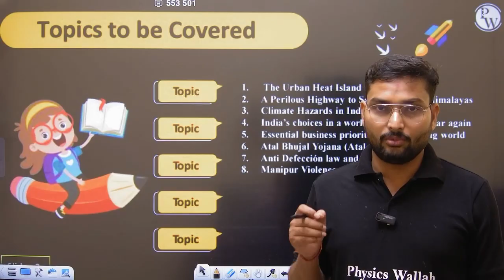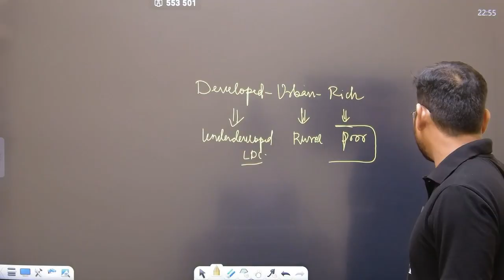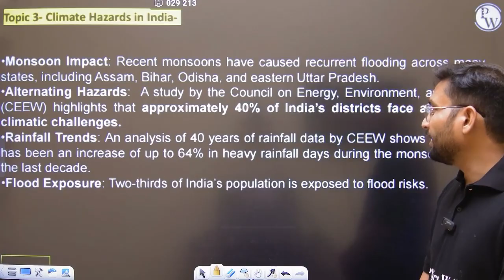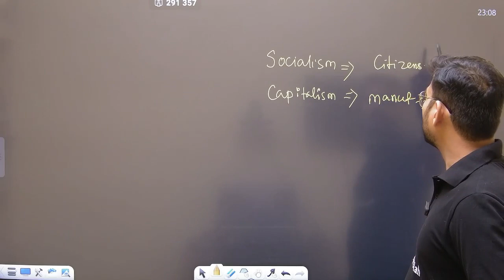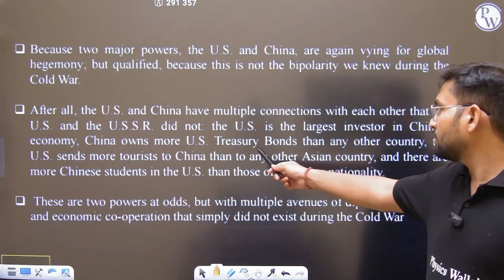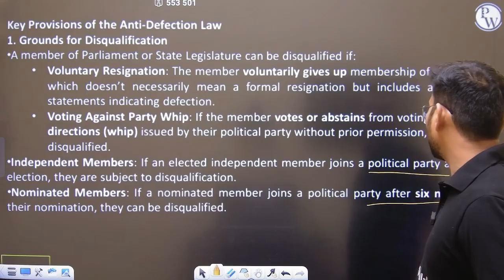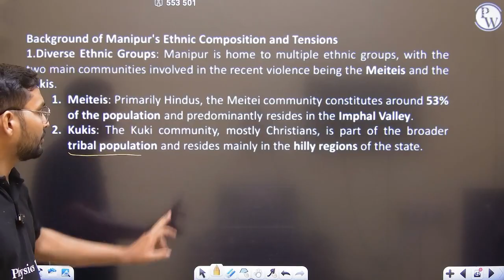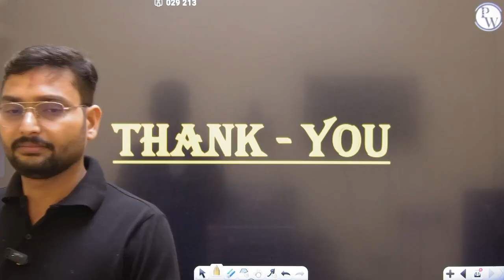Weekly News Editorial Analysis | 21st Oct - 26th Oct 2024 | OPSC Wallah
📕 Sanrakshak Odisha Police Constable Foundation Batch👉🏻

📕 Urnati High Court ASO Batch 2024 (For ASO High Court Prelims & Mains)👉🏻

📕 Adhyayan 2.0 OSSC CGL Batch 2024 (For OSSC CGL Prelims & Mains Batch 2024) 👉🏻

📕 Sopaana OSSC CTS Batch 2024 (For OSSC CTS Prelims Exam 2024) 👉🏻

📕 Aayush OSSC CHSL Prelims Batch (OSSC CHSL Prelims Exam 2024) 👉🏻
In this session, we break down key editorials from the week’s leading news sources, covering crucial topics relevant for OPSC and other competitive exams. Our expert team provides insights into major national and international events, helping you develop a deeper understanding of current affairs and improve your answer-writing skills for exams. Don’t miss this chance to stay updated and gain an analytical edge for your OPSC preparation.